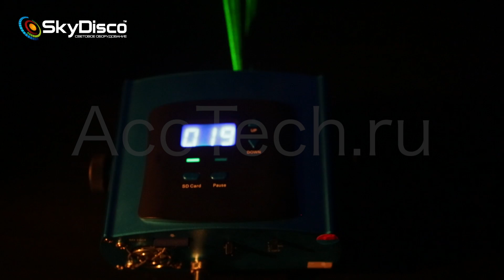Лазерный проектор Sky Disco Programm Picture AccTech.ru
Лазерный проектор логотипа для рекламы Sky Disco Programm Picture